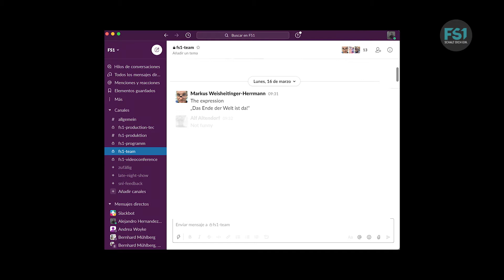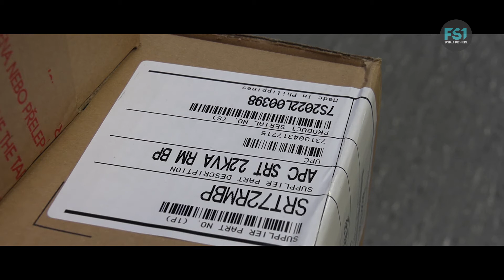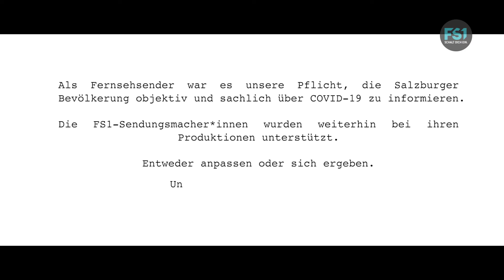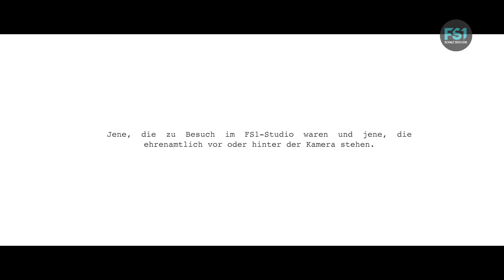2021 - Bist du Bereit? | FS1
Kurzvideo von ESC (European Solidarity Corp)-Volontär Alejandro Hernández. Alex war 2020/2021 ESC-Volontär bei FS1. In diesem Video lässt er ein durchaus ereignisreiches Jahr 2020 revue passieren.